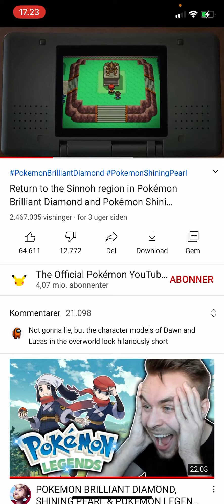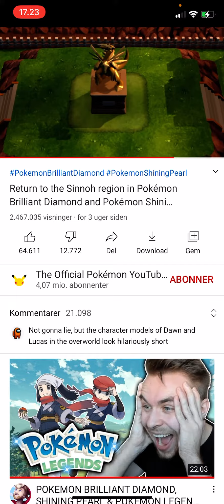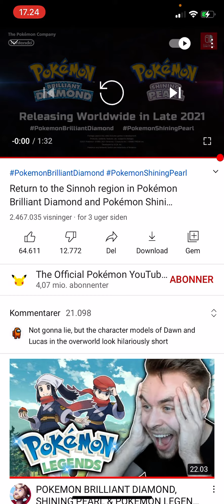Ny trailer til Pokémon Remake of Sinnoh Generation!